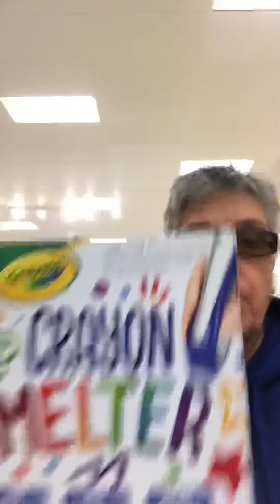Sunday at target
I was bored so I went to target 🎯